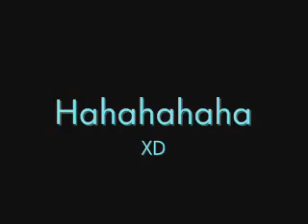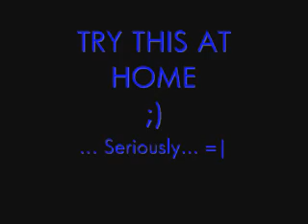Stupidness/ Killer puppy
my brother and my dog
:P